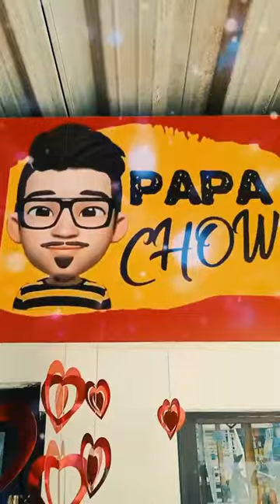Thursday General Cleaning @ Papa Chow Store😎